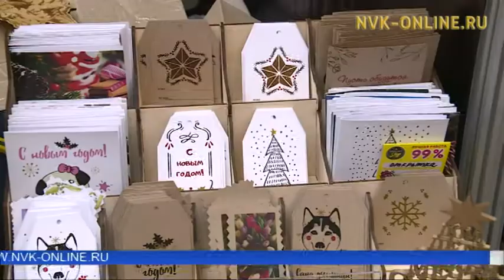В Якутске прошла выставка-ярмарка «Сувениры Якутии»